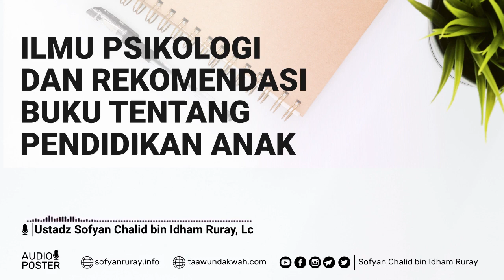Ilmu Psikologi dan Rekomendasi Buku Tentang Pendidikan Anak